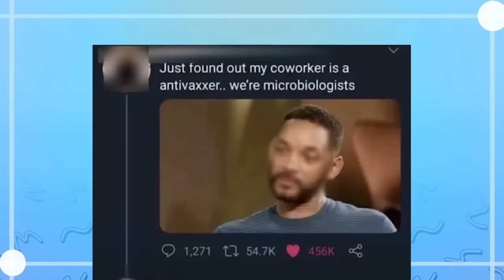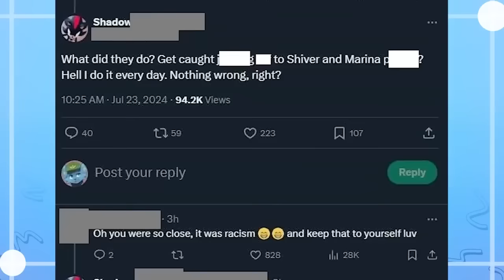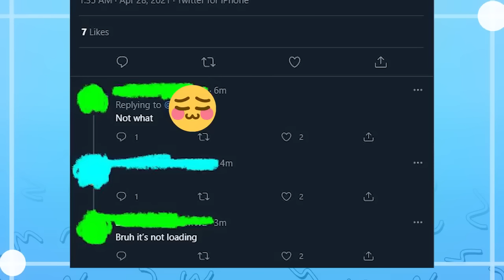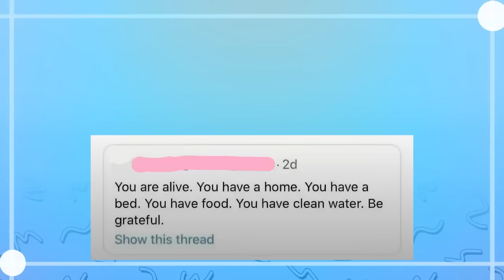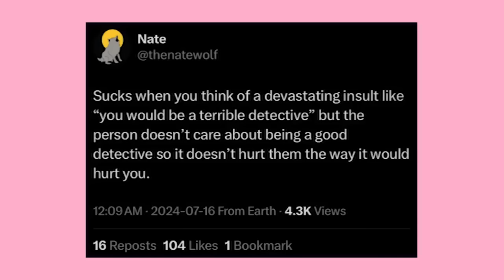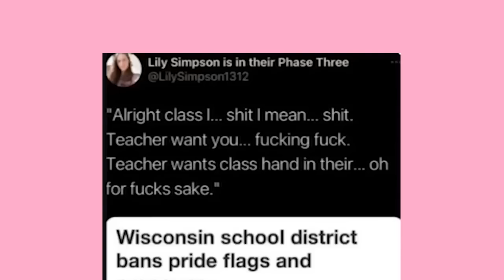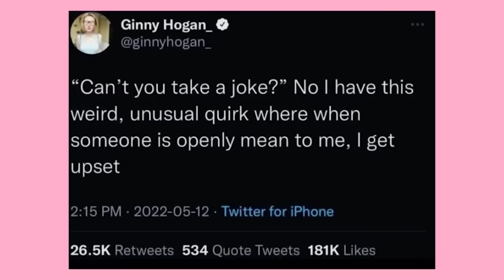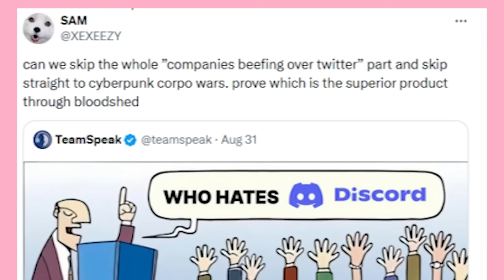High Quality Xit Posts | Compilation